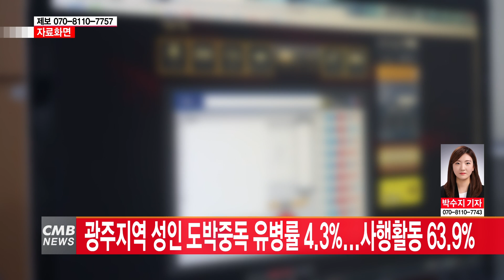[광주뉴스]광주지역 성인 도박중독 유병률 4.3%...사행활동 63.9%